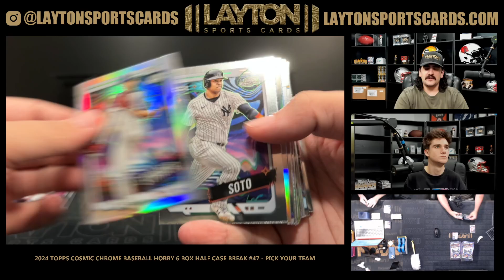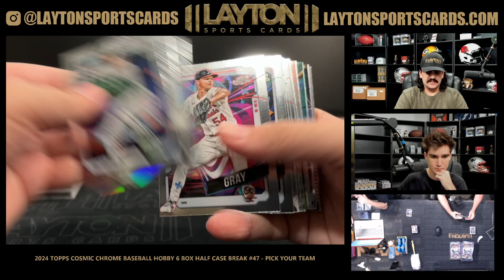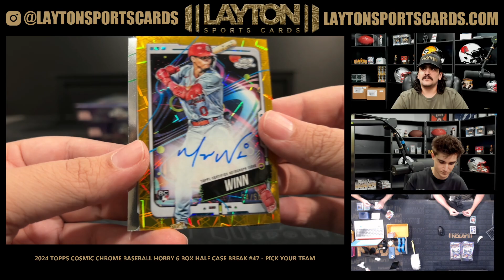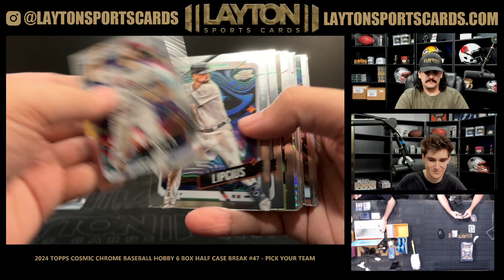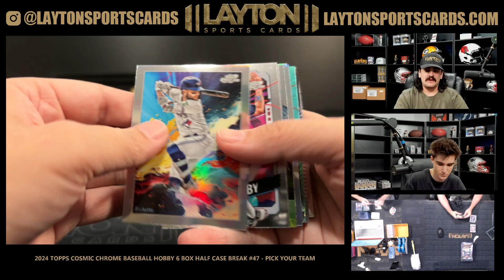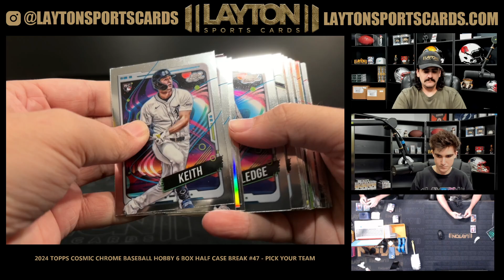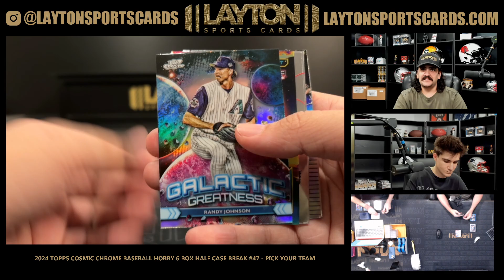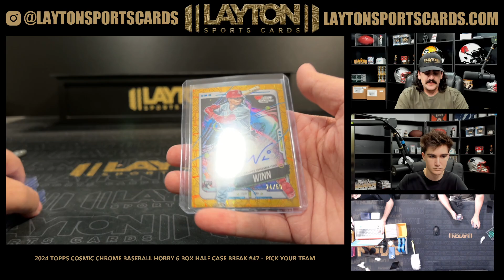2024 Topps Cosmic Chrome Baseball Hobby 6 Box Half Case Break #47